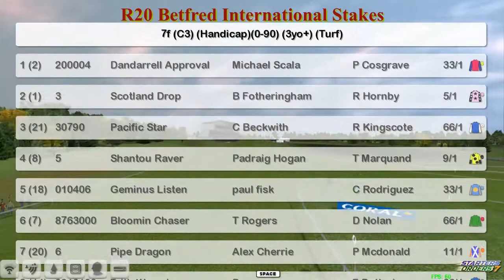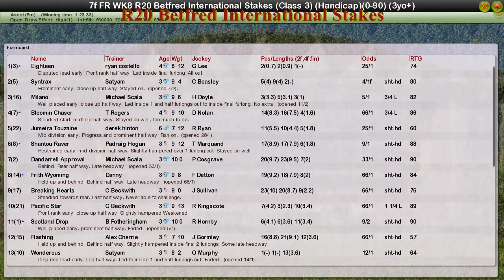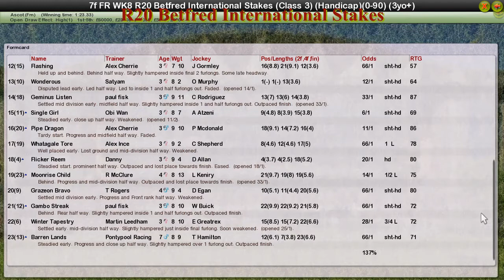FR WK8 R20 Betfred International Stakes